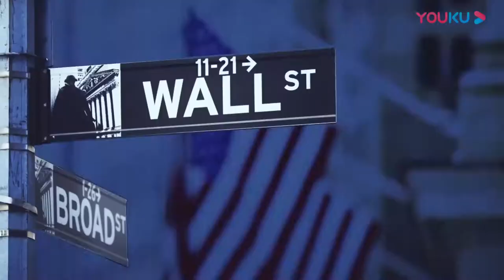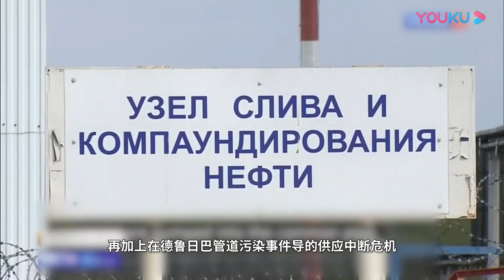美国制裁彻底失效了？伊朗石油每月收入近5亿，吃尽高油价红利